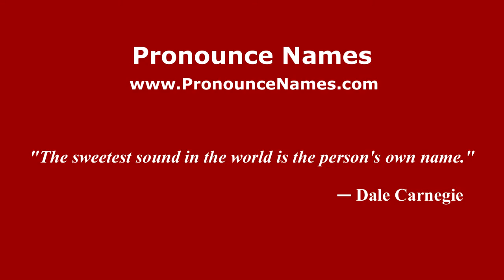How to pronounce Hervé Villechaize (French/France) - PronounceNames.com